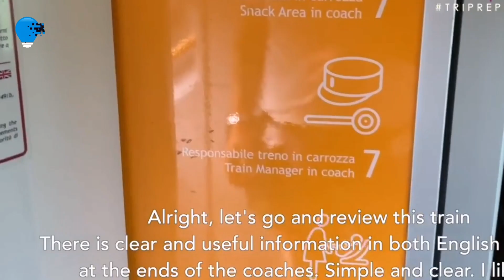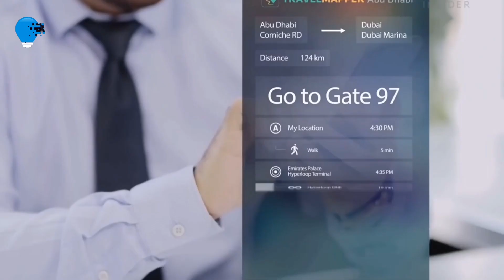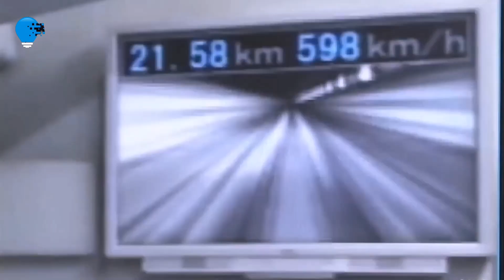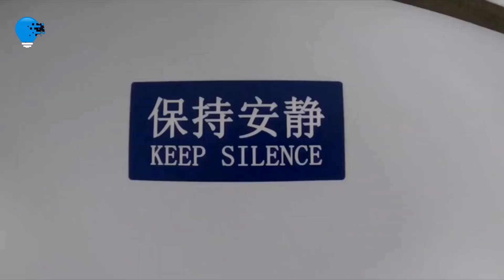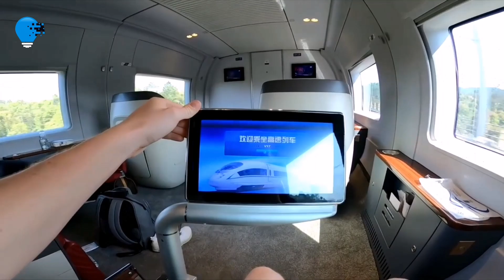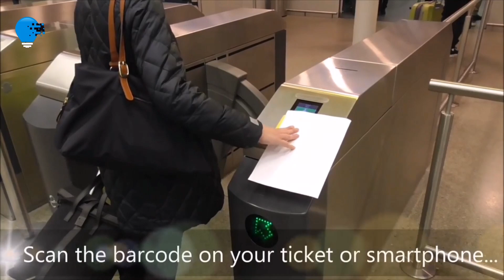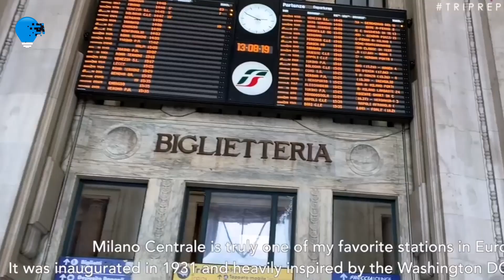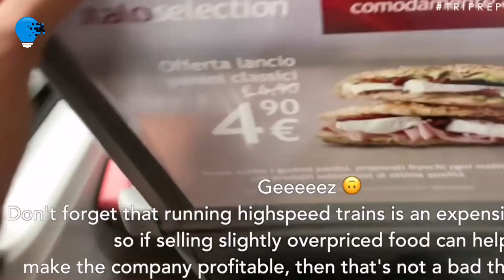Top 10 Fastest High Speed Trains in the World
00:00- INTRO!!
00:47-  Hyperloop.
01:59- L0 Series Maglev.
03:10-  Maglev.
04:02-  TGV POS.
05:21 - CRH380A Hexie.
06:38 - Shanghai Maglev.
07:51- Frecciarossa 1000.
09:05- Eurostar e320: 200 mph.
10:13- AGV, Italo.
11:38- HEMU-430X.
11:47-  Gruzovikus is a self-driving semi truck
13:00- Next Future Transportation